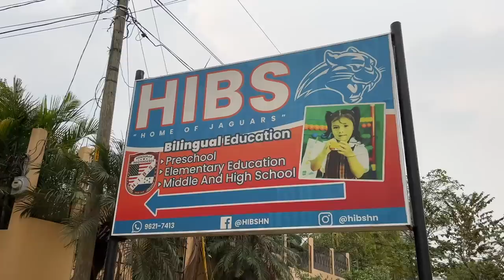24 horas en Quimistán, Honduras | El mecánico en silla de ruedas, tortillas de chocolate y más EP.2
Explorando Quimistán, Santa Bárbara, conozco a Rony, un mecánico en silla de ruedas quien, a pesar de las dificultades físicas causado por el polio, ha reparado más de 100,000 carros en los últimos 30 años. Visito supermercados, restaurantes, y negocios. En la calle encuentro obras de pavimentación y un señor de 72 años quien corre con pesas amarradas a sus piernas. Me invita un restaurante Di Mario donde me dan chocolate artesanal, chocolate picante, granita de pinol, frijoles caseros, carne asada y TORTILLAS DE CHOCOLATE.

Esto es episodio 2 de 3.

Muchas gracias a Fredy Lara Producciones por hacer posible los videos De Santa Barbara.